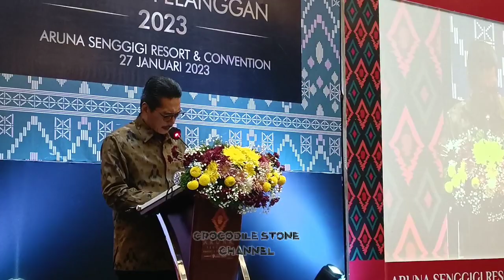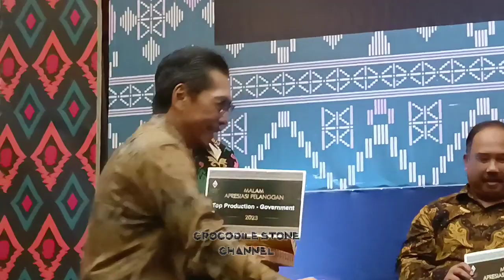Kemeriahan & Kemegahan Malam Apresiasi Pelanggan ARUNA Senggigi Resort & Convention